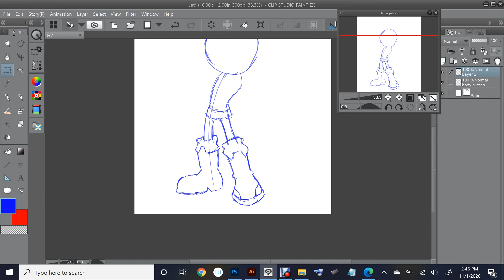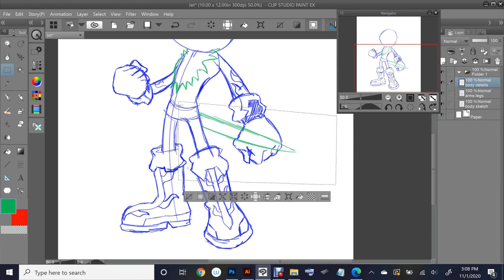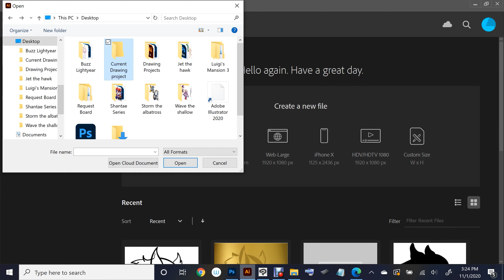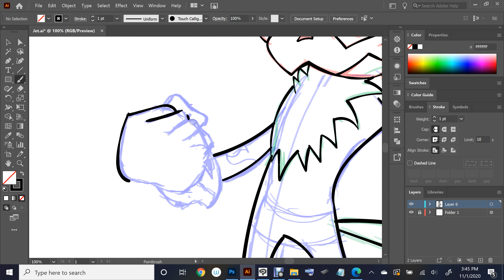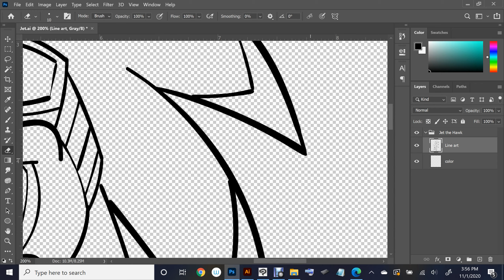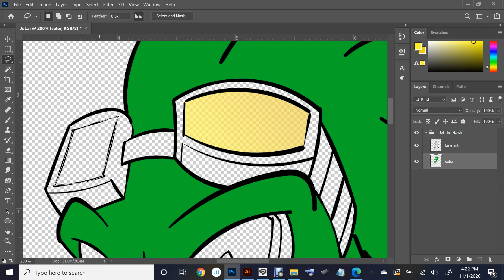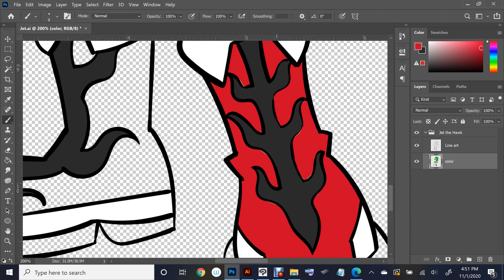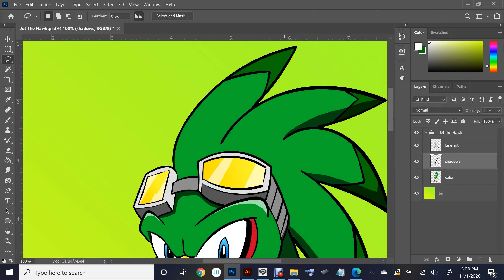Speed Drawing: Jet the Hawk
Today's featured character in the Let's Draw the Sonic the Hedgehog series, is the leader of the Babylon Rogues Jet the Hawk!